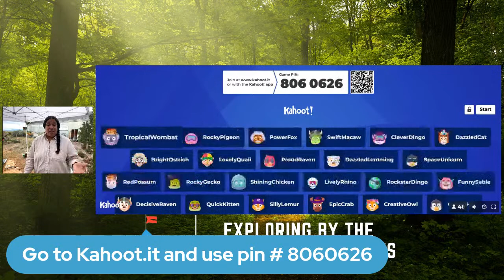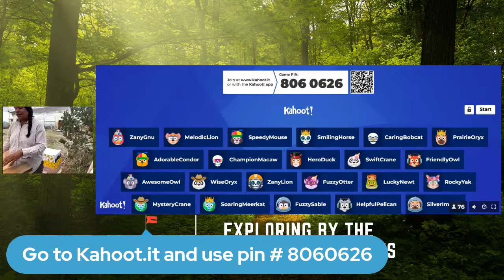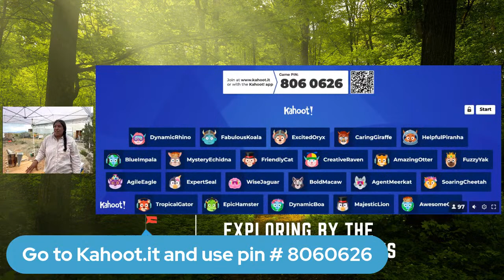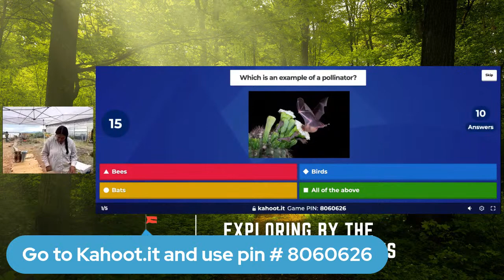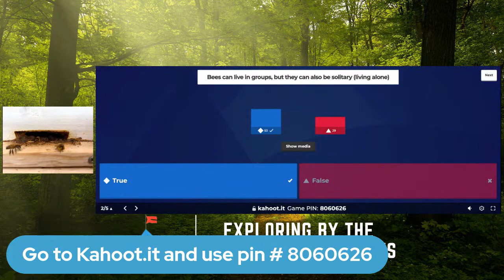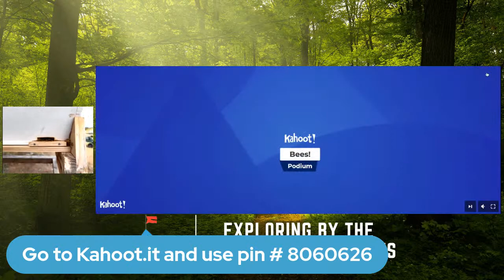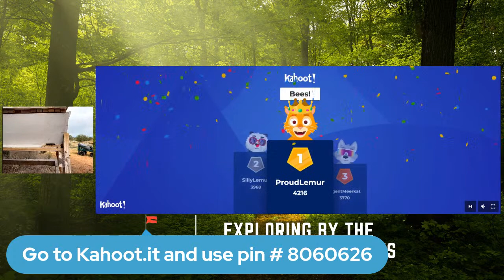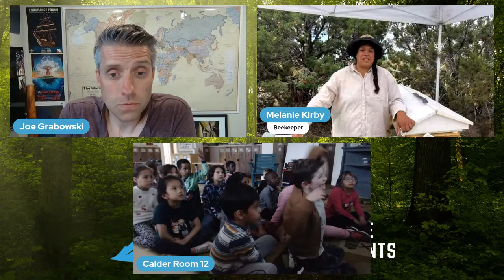Live Beekeeping with Melanie Kirby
Melanie is an artist, conservationist, journalist, educator and researcher. She's a member of Tortugas Pueblo from Southern New Mexico. She worked for several commercial queen bee rearing operations on the Big Island of Hawaii, in central Florida and in the Upper Peninsula of Michigan. In 2005, she decided to return to her home state and established Zia Queenbees Farm & Field Institute in northern New Mexico. Her research involves breeding and habitat enhancement for bees. She values the power of storytelling to connect humanity from the past to the future and between and inner and outer cosmos. Her field experiences inspired her to return to academia to help amplify farmers voices and to quantify their field observations.